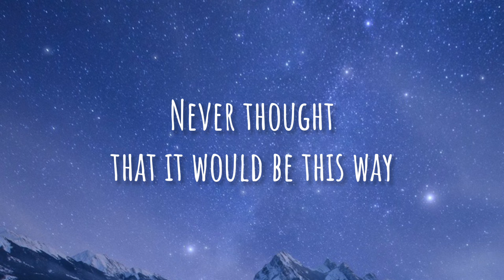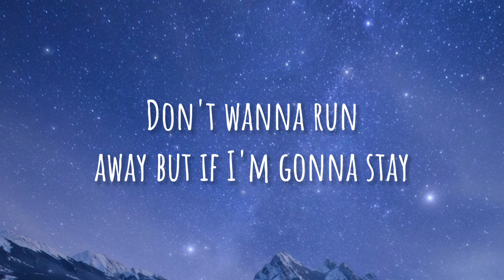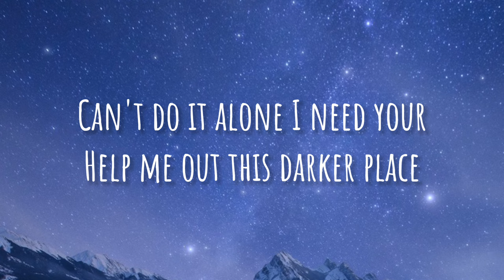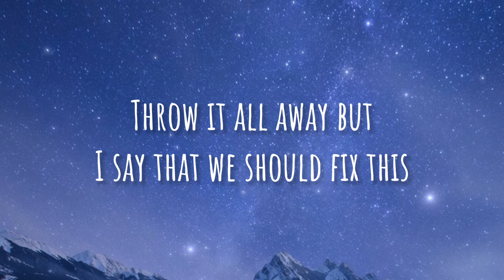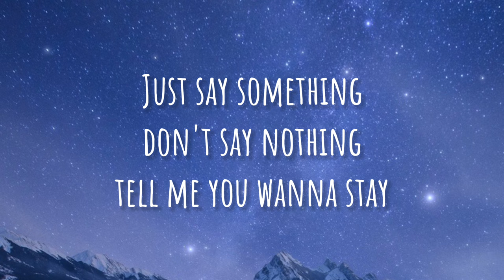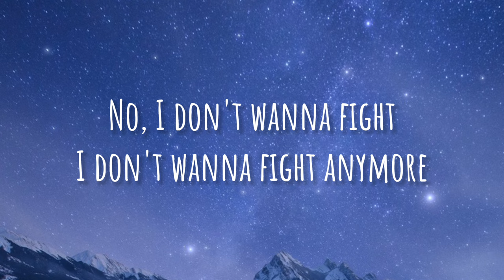Bryce Vine & Olivia Lunny - Fix This (lyrics)